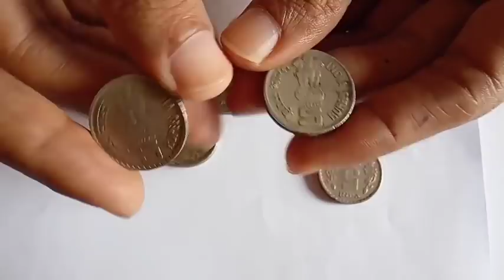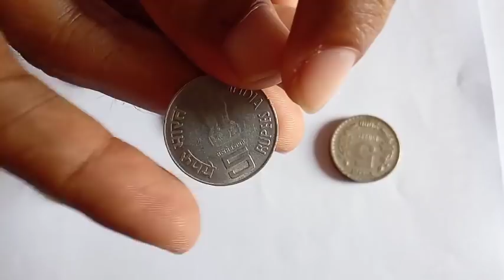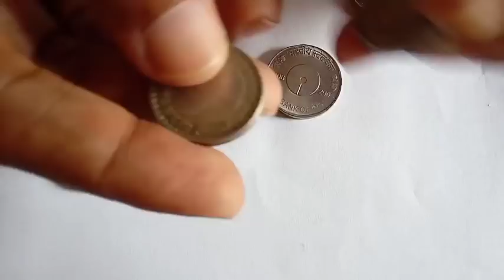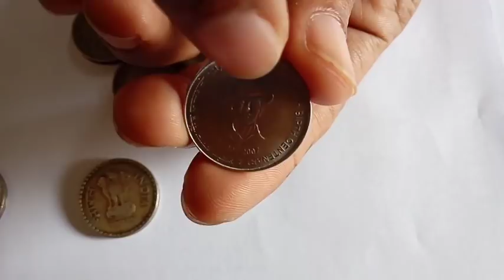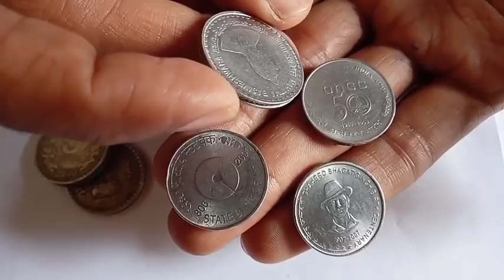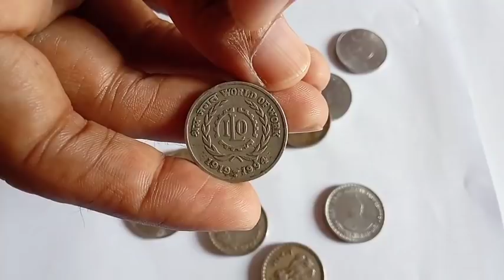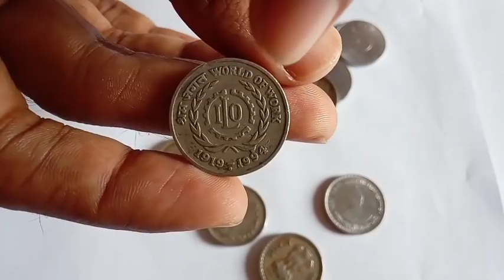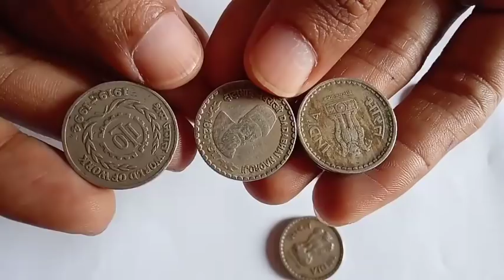5 Rupee Most Valuable coins || 5 रुपए के सबसे कीमती सिक्के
Dosto 5 Rupee coins m bhi kafi rare coins h or kafi jyada variety hai agar apke pas bhi koi purane ya Naya 5 Rupee ka coin h to dosto usko kisi dukan pr Dene se pehle ek bar jarur check karle kyuki uski value usse kahi jyada ho skti h 5 Rupee k jitne bhi rare coins h vo sabhi market m abhi bhi chalte Hai !